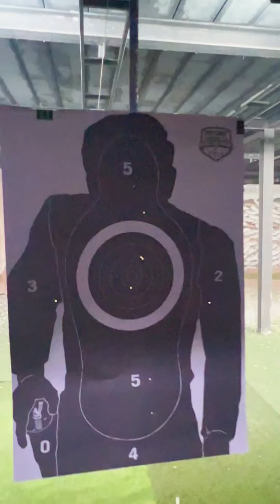Our Phuket trip 2024 ❤️🧿 part 3